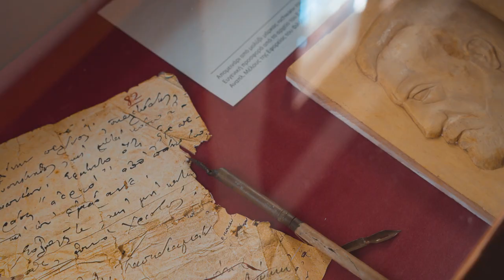A Walking Tour of Skiathos town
Whether you set out to see the highlights of Skiathos town in one stroll or spread the experience over your holiday, you’ll understand why it’s got the power to keep you away from the island’s world-famous beaches … for a while at least!